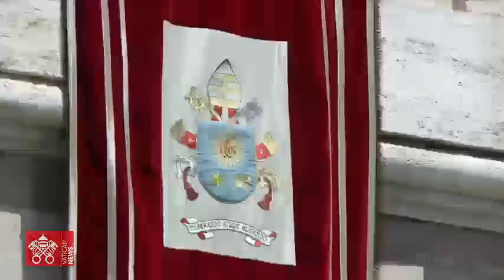Angélus 16 juillet 2023 Pape François